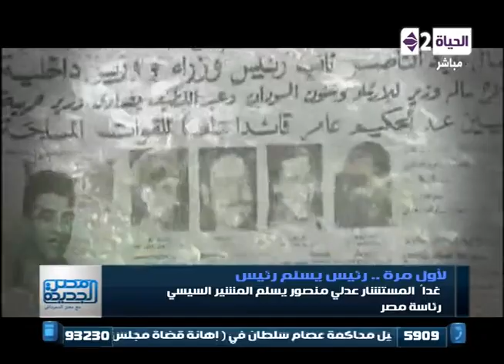مصر الجديدة - تقرير ... " لأول مره رئيس يسلم رئيس .. غدا عدلى منصور يسلم السيسي رئاسة مصر"